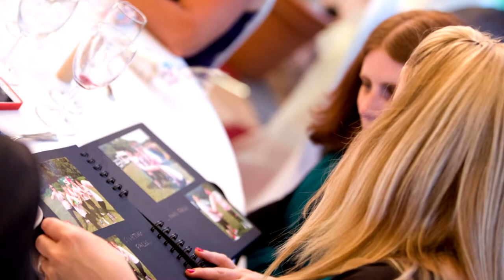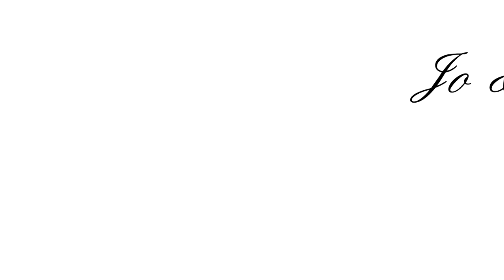Jo & Nigel's Wedding at Ware Priory, Hertfordshire. By David Walker Photography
Jo and Nigel's wedding at Ware Priory.